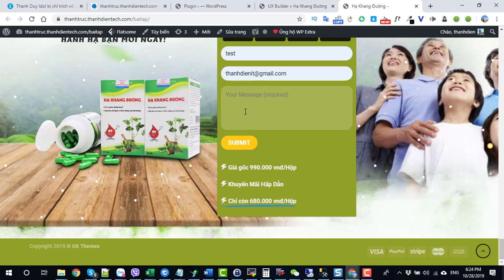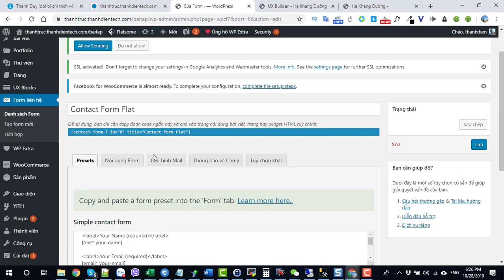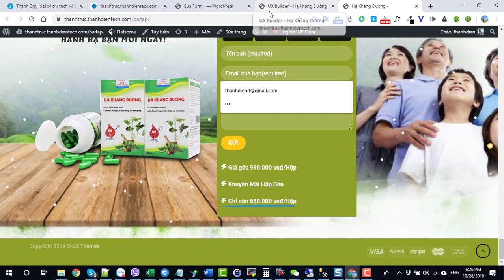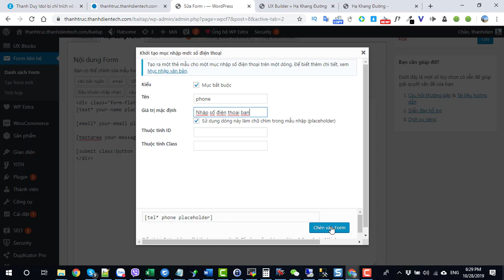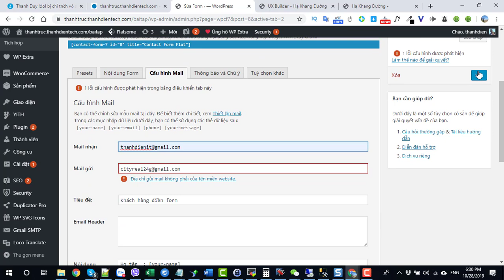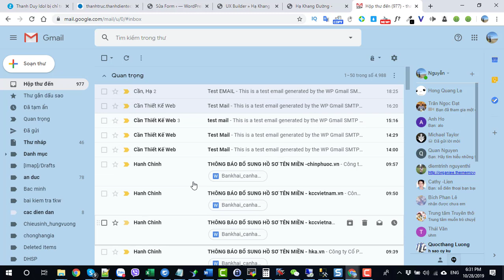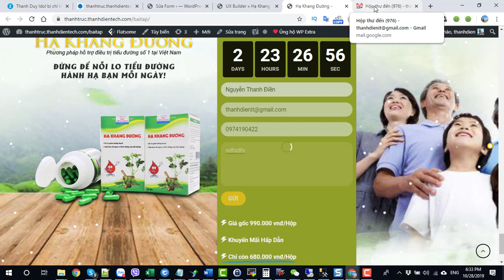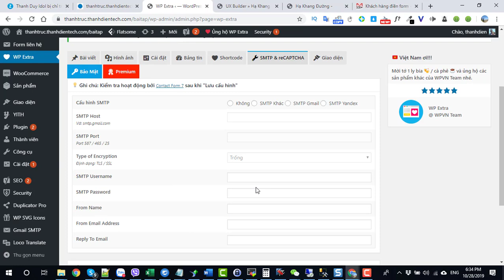Bài 23 - 2 sửa lỗi gửi không nhận được mail khi điền form contact form 7